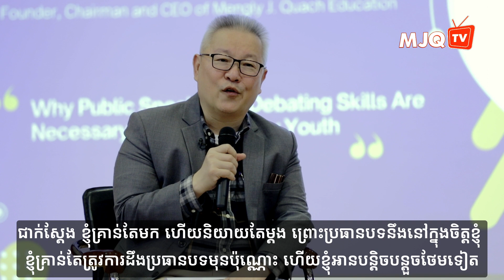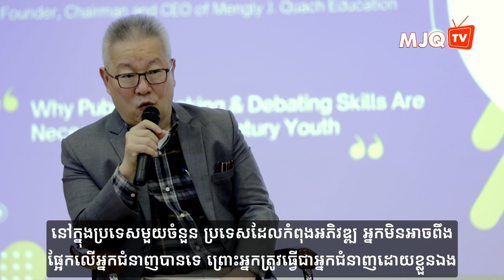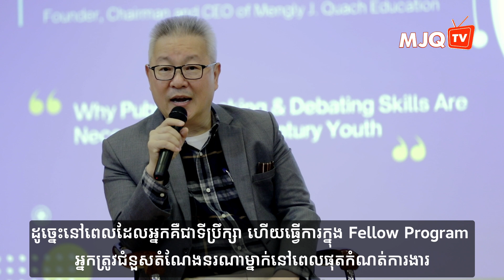វេទិកាប្រកួតប្រជែងពានរង្វាន់ តស៊ូមតិ និងវោហារសព្ទជាសាធារណៈ សម្រាប់យុវជនសតវត្សទី២១ ភាគ២/៤